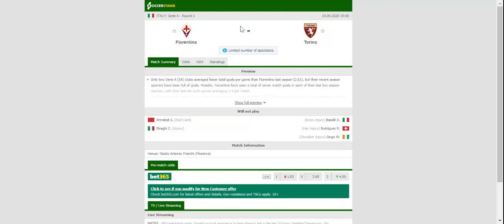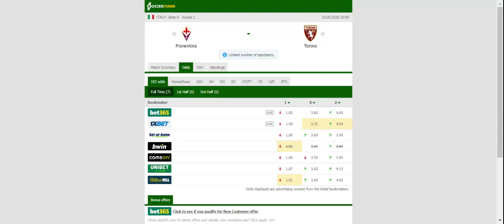FIORENTINA VS TORINO PREDICTION & BETTING TIPS - 19/09/2020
2021 college football predictions,
2019 college football predictions,
2020 ncaa football predictions,
nc state football predictions 2020,
2020 nebraska football predictions,
2020 uga football predictions,
10 football predictions 2020,
football songs,
football vines,
football skills,
football daily,
football games,
football khela,
football live,
football pump up,
football anime,
football analysis,
football asmr,
football agility drills,
football american,
football academy,
football anthem,
football boots,
football big hits,
football bloopers,
r/b football,
f c b football,
mattyb football,
s.a.b football,
football chants,